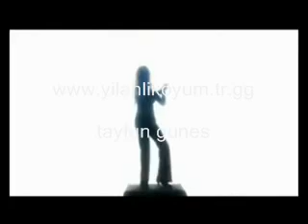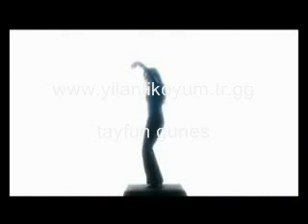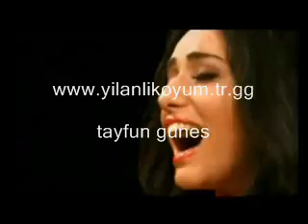oykü ve berk evlerinin önü boyalı direk 2008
tayfun gunes